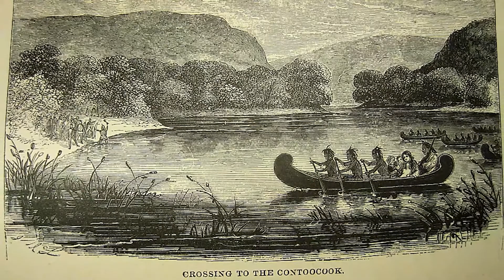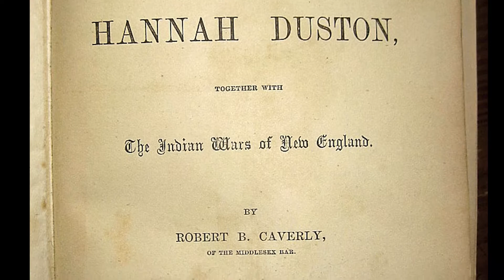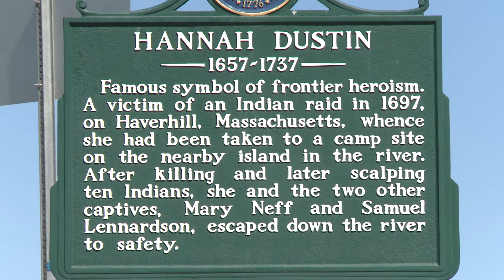The Haverhill Journal - April 23, 2015 - The Hannah Duston Anniversary Special!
The Tale of Hannah Duston: 0:49
The Buttonwoods Collection of Duston Artifacts: 5:20
Duston Monuments Around New England: 8:31

Watch the Haverhill Journal with Lindsay Paris on Comcast Channel 22 at 5:45 pm and 9:45 pm each day.